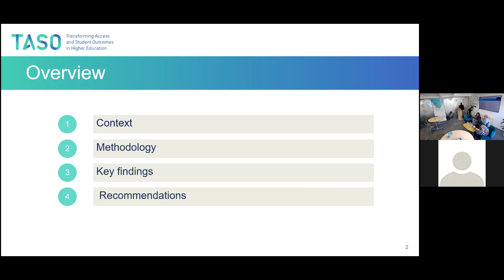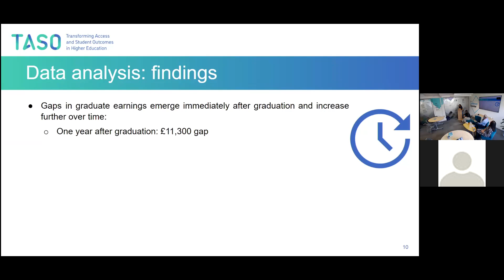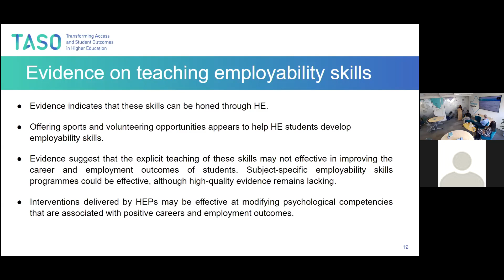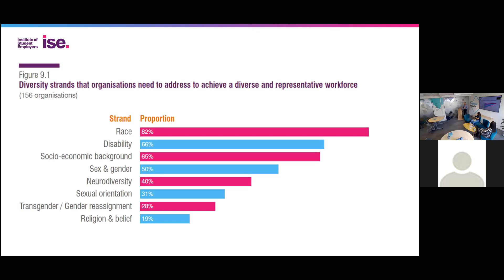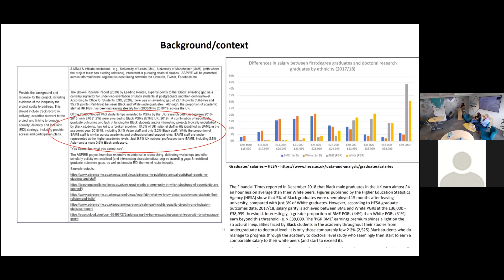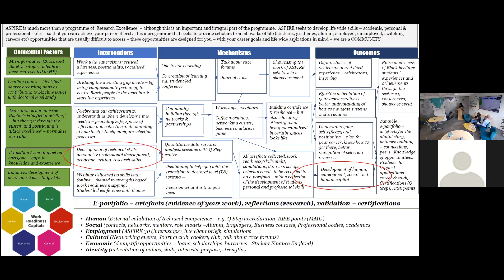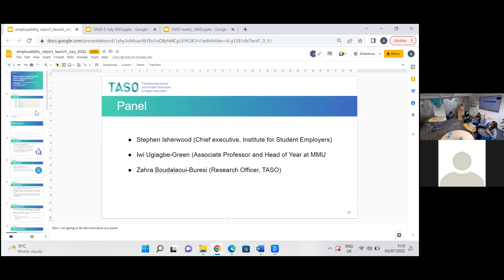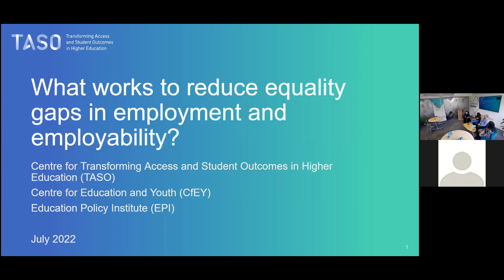What works to reduce equality gaps in employment and employability?